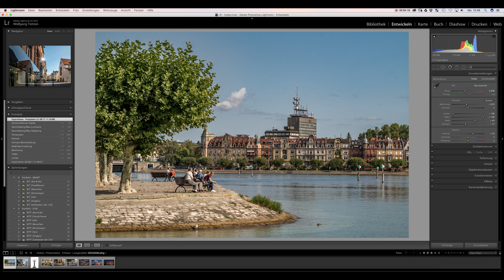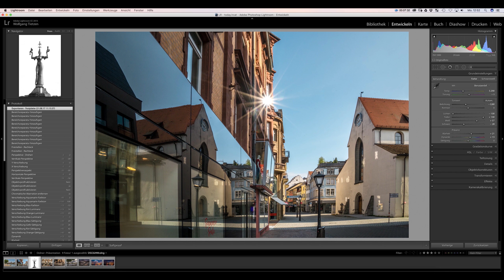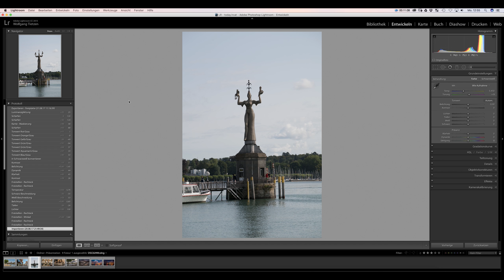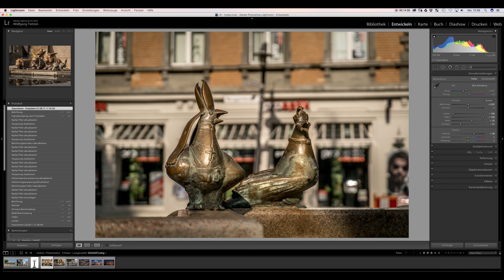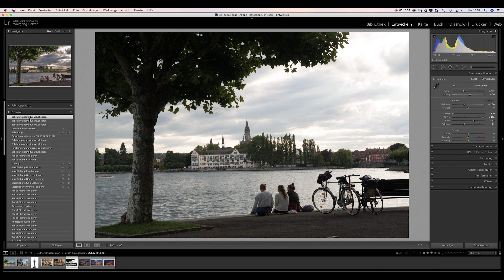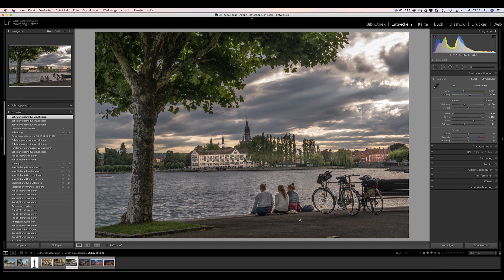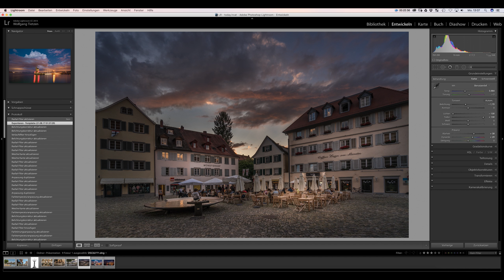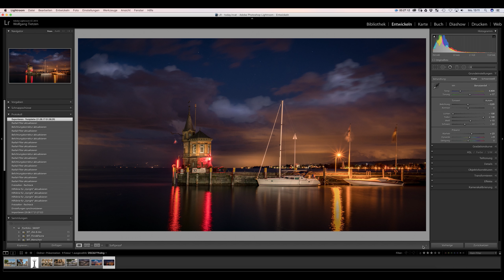Konstanz - Bericht einer Fototour Teil 1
Konstanz und der Bodensee sind eine Reise wert. Heute zeige ich Euch eine paar Highlights von Konstanz und wo, wie und warum ich die Bilder so fotografiert und entwickelt habe.

Viel Spass!